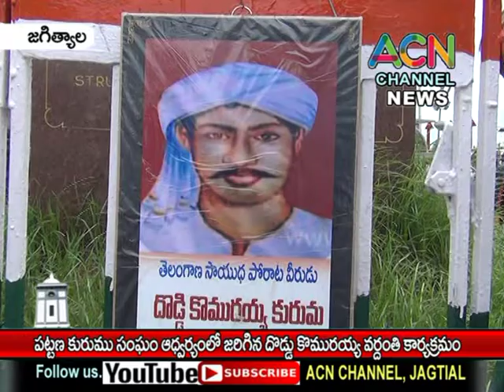జగిత్యాల : పట్టణ కురుమ సంఘ ఆధ్వర్యంలో జరిగిన దొడ్డు కొమురయ్య వర్ధంతి కార్యక్రమం